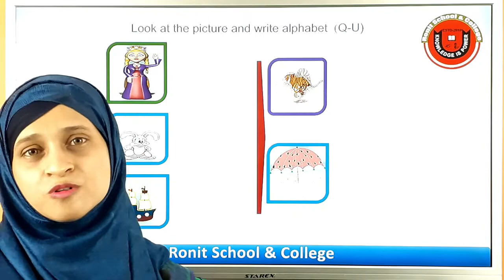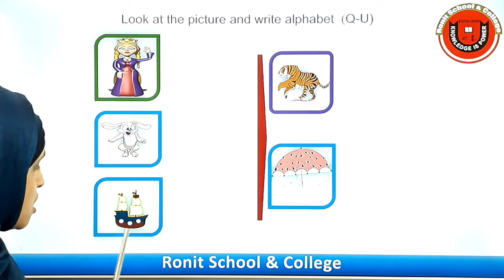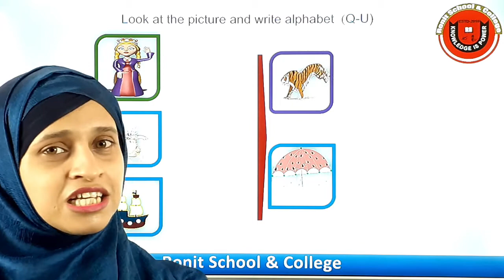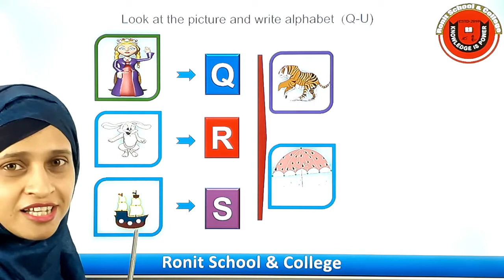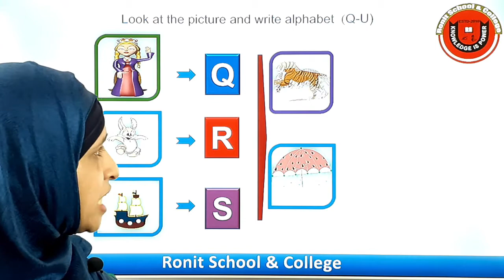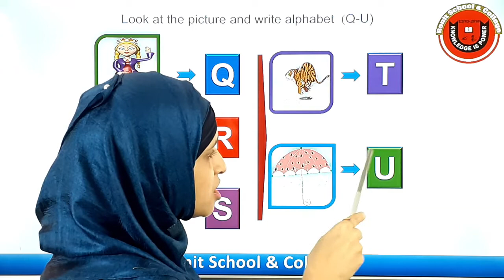Look at The Picture and Write Alphabet (Q-U) ll Ronit School & College